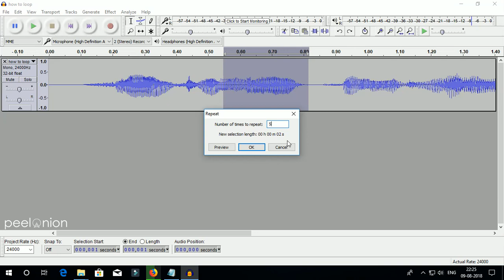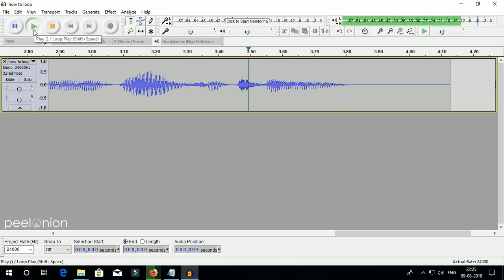How to Loop part of audio in Audacity